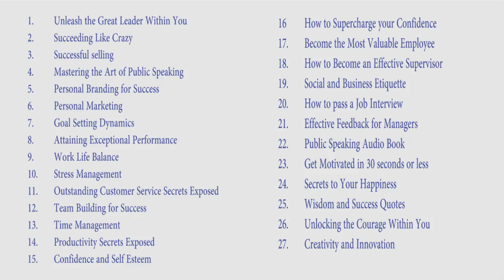What is your career goal